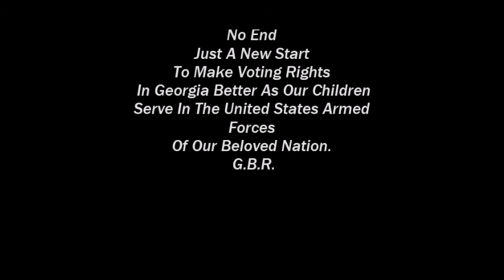Judge A.; Homerville GA. Voting Fraud Vs. Dr. Scott; Quitman 10+2; Homerville, GA."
Description:  Georgia Voting Rights Problems

     g  Where Are The TV Cameras And Why Are They Keeping These Voting Rights Problems TOP SECRET?